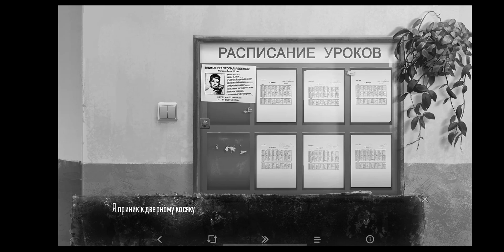игра на стороне Полины и снова встреча с Семёном и эго друзей (Зайчик прохождение 19 часть)